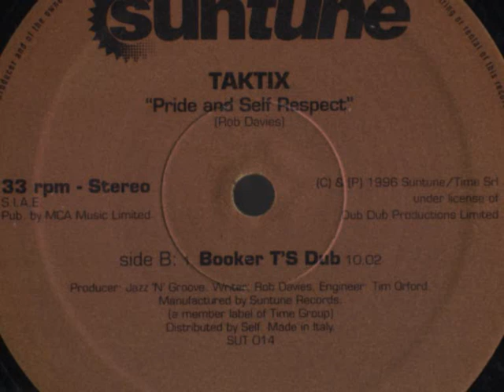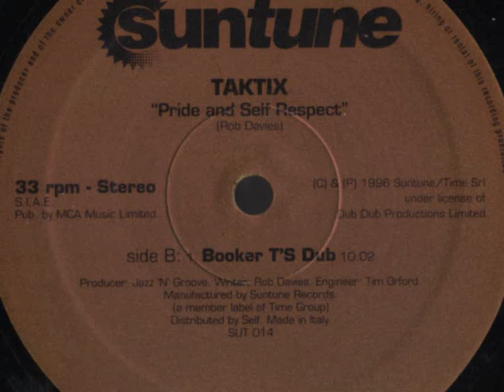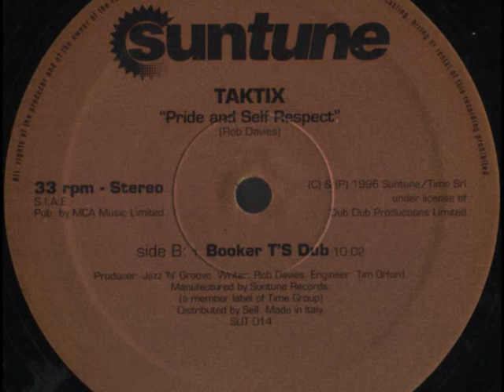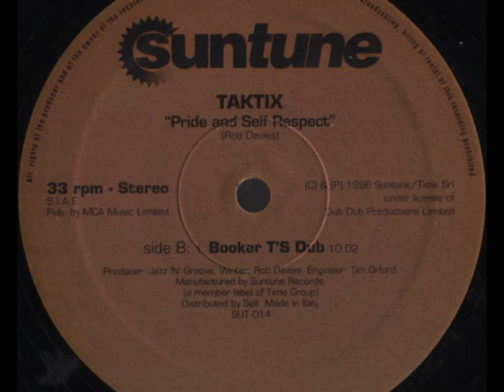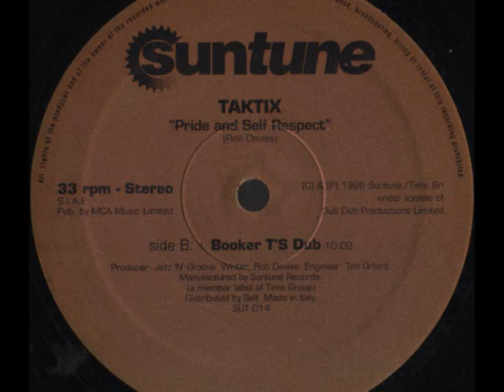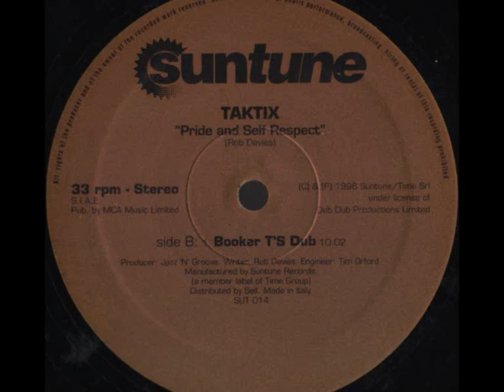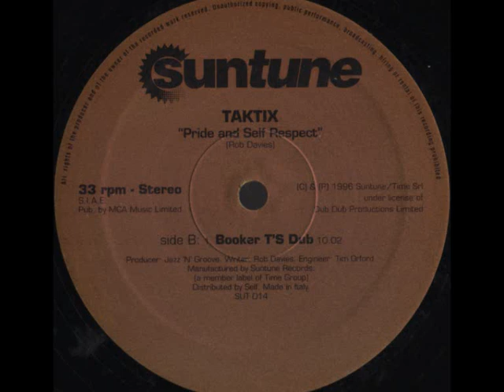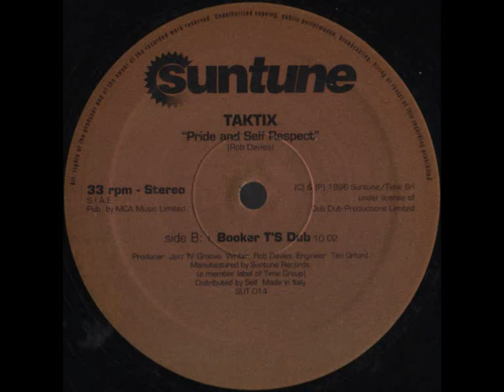Taktix - Pride And Self Respect (Booker T's Dub)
(1996) Suntune ‎– SUT 014